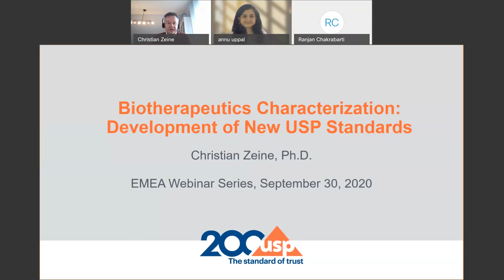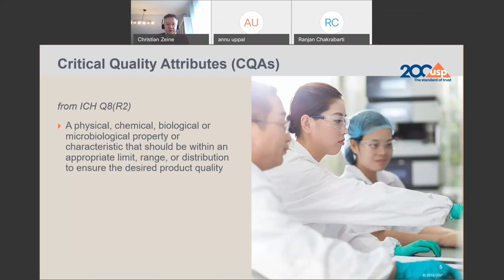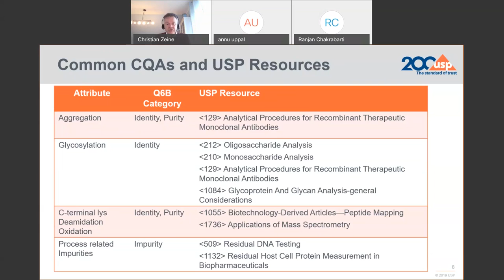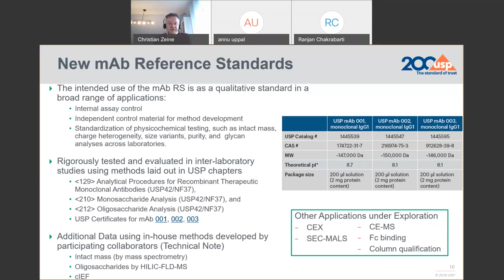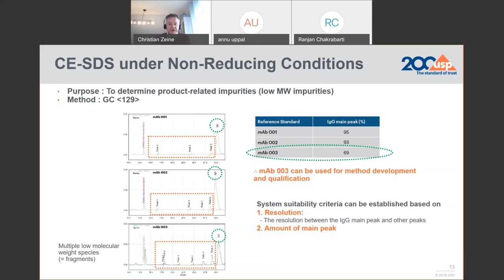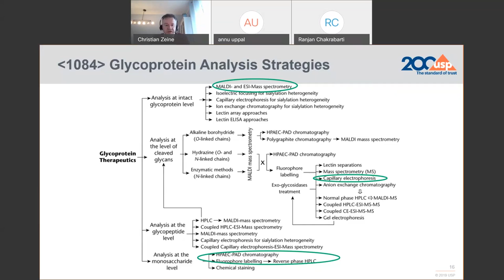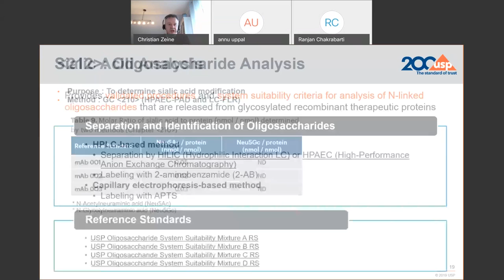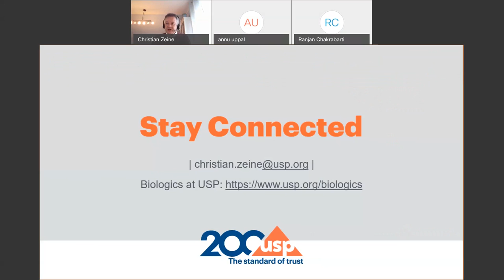Biotherapeutics Characterization: Development of New USP Standards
This webinar was aired live by the USP EMEA Team on September 30, 2020. Presenter is Christian Zeine, Senior Manager Scientific Affairs. Christian gives a brief introduction to USP, informs then in general about characterization of biotherapeutics, and concludes with introducing to the three new USP reference standards for monoclonal antibodies.